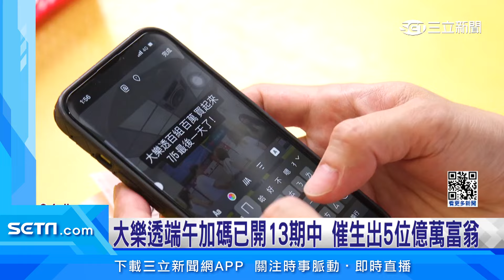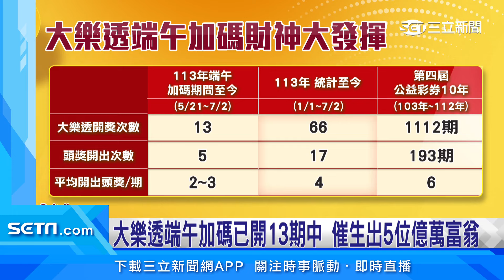最後機會！大樂透端午加碼百萬獎倒數計時│三立iNEWS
大樂透端午加碼7月5日是活動的最後一期，還有11組「百萬獎項」，最後1次加開。將由當期中獎「組數」均分總獎金1100萬元。